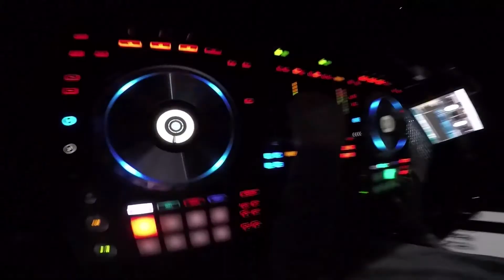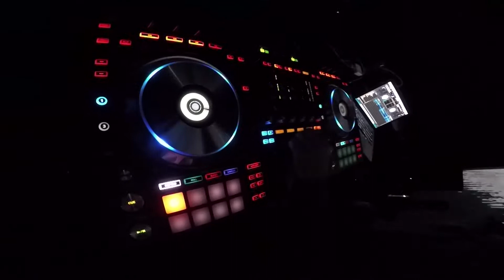Elektra Events Hall Party 3 02 2018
2 fevral - Azərbaycan gəncləri günü münasibətilə 3 fevral 2018-ci il tarixdə Azərbaycan Respublikasının Gənclər və İdman Nazirliyi tərəfindən "Elektra Events Hall"da gənclər üçün təşkil olunmuş mədəni kütləvi tədbir.